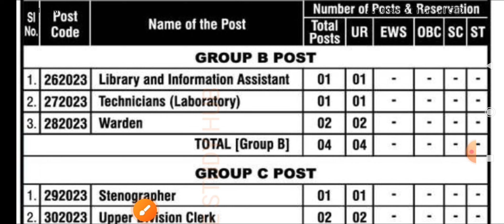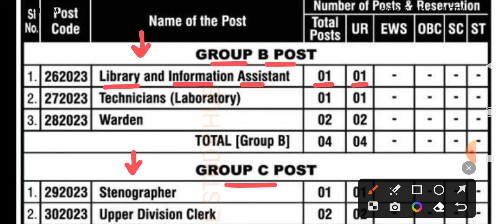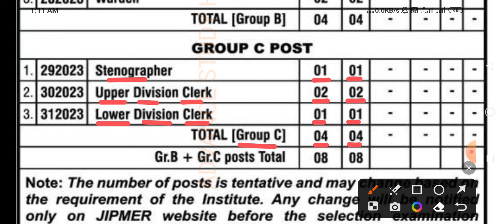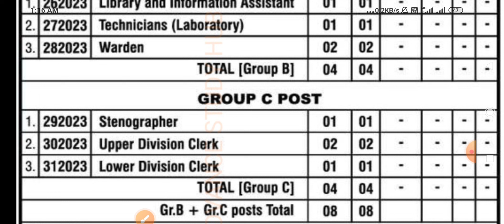AIIMS RECRUITMENT 2023 - AIIMS MADURAI LDC UDC STENOGRAPHER- FOR ALL INDIA -AIIMS TAMIL NADU VACANCY